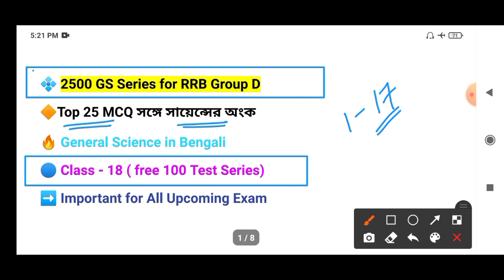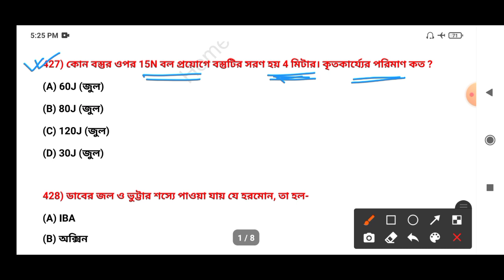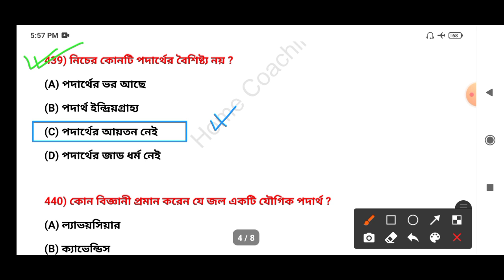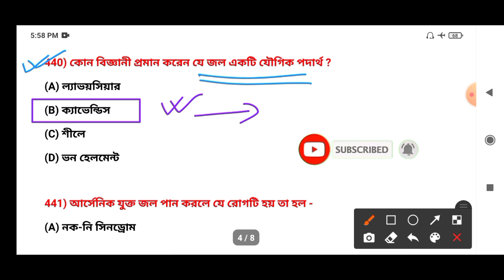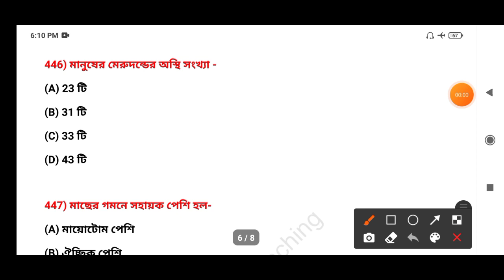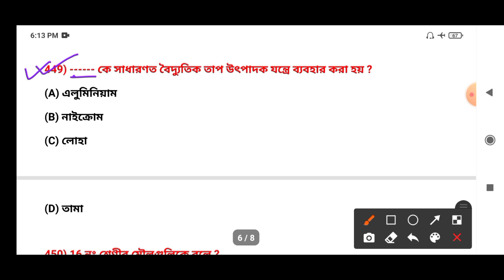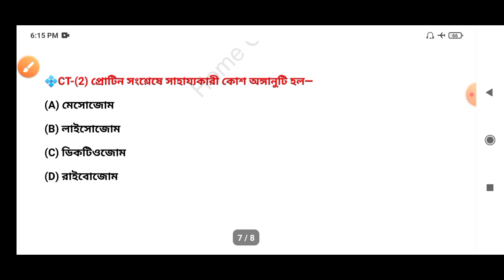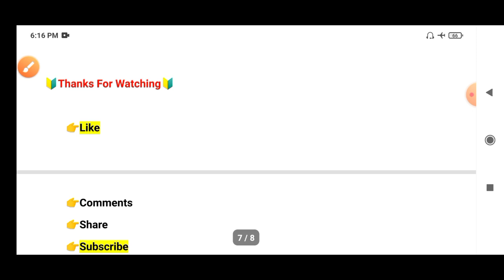রেল গ্রুপ ডি 2021 সায়েন্স স্পেশাল | ক্লাস - 18 | 2500 সাধারণ বিজ্ঞান MCQ সিরিজ | সঙ্গে সায়েন্সর অংক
রেল গ্রুপ ডি স্পেশাল সায়েন্স ক্লাস | পার্ট - 18 | 2500 MCQ General Science Series | Physics Math

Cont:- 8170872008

✳️HOME COACHING✳️